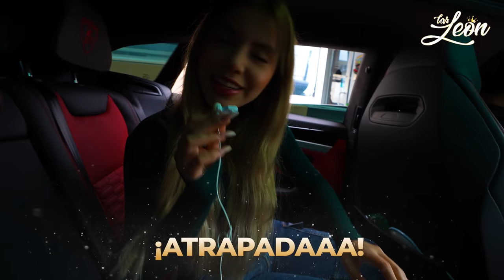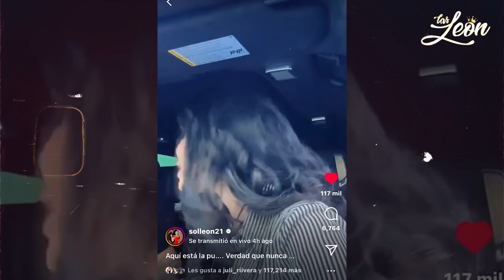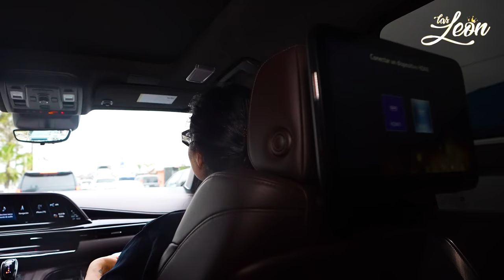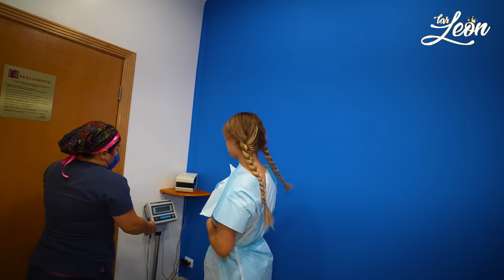¡MIRANDA SE QUERIA ARREPENTIR DE SU OPER@CIÓN POR ESTA RAZON! | LAS LEON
DOLLS MANDARINAS Y MALA RIATAS ESTO ES LO QUE PASO EN LA OPER@CION DE MIRANDITA Y QUEREMOS COMPARTIR CON USTEDES TODA SU EXPERIENCIA, COMENTEN SU PARTE FAVORITA DEL VIDEO Y SI YA ESPERAN LA SEGUNDA PARTE!